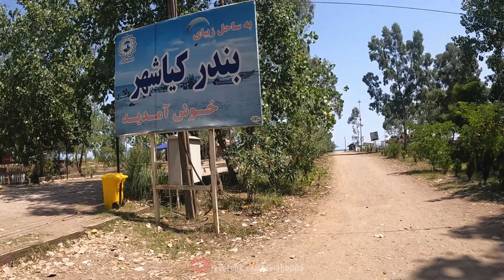گردش در بندر کیاشهر و پل چوبی,گیلان[4k] ایران - Kiashahr port and Wooden bridge, Gilan,Iran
بندرکیاشهر شهری زیبا و سرسبز از خطه شمال_ایران که در استان گیلان و شهرستان آستانه_اشرفیه واقع شده و هرساله گردشگران بسیاری را به این منطقه فرا می خواند.بندر کیاشهر که در گذشته بندر فرحناز نام داشت فاصله 17 کیلومتری آستانه اشرفیه و در فاصله 50 کیلومتری رشت واقع شده است.
از دیدنیهای این شهر میتوان به پل چوبی و بازار ماهی فروشان اشاره کرد.
مردم این خطه به ماهیگیری و کشت برنج مشغول هستند. بسیاری از مردم از روستاهای اطراف برای فروش محصولات خود به بازار محلی کیاشهر می آیند.
در قسمت شمال غربی این شهر در نزدیکی تالاب بوجاق و سفید رود اسکله ای ساخته شده است که محل ماهیگیری و اداره شیلات این شهر در این قسمت قرار دارد . همچنین قدیمی ترین اسکله ماهیگیری استان گیلان در دهنه سفید رود و در این شهر قرار دارد. در اینجا در فصل های مجاز صید ماهی انجام میشود.
Kiashahr port is a beautiful and green city in the north_of_iran , located in gilan_province and Astaneh Ashrafiyeh city, and it attracts many tourists to this area every year. Kiasher port, which was called Farhanaz port in the past, is 17 kilometers away from Astaneh_Ashrafiyeh and 50 kilometers away. It is located a kilometer away from Rasht.

Among the sights of this city, we can mention the wooden bridge and the fishmongers' market.
The people of this region are engaged in fishing and rice cultivation. Many people from nearby villages come to the local market of kiashahr to sell their products.
In the northwestern part of this city, near Bojag and Sefid River wetlands, a pier has been built, where the fishing place and the fisheries office of this city are located. Also, the oldest fishing pier of gilan province is located in the mouth of Sefid River in this city. Fishing is done here in the permitted seasons.

مقدمه ولاگ پله چوبی و ساحل دریای کیاشهر ،شمال ایران : 00:00
گردش و قدم زدن در پل چوبی بندرکیاشهر/گیلان گردی : 02:11
iran bazaar walk/iran walking tour 2025/iran walking street /iran walk with me : 02:12
Kiashahr port and Wooden bridge, Gilan,North of Iraد : 03:12
ساحل ماسه ای بندر کیاشهر،جاهای دیدنی شمال ایران : 05:22